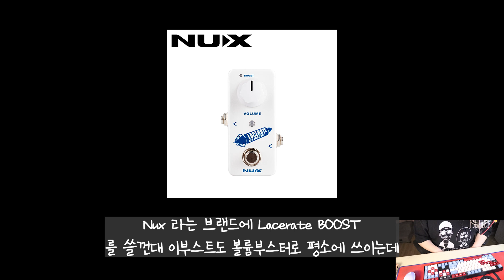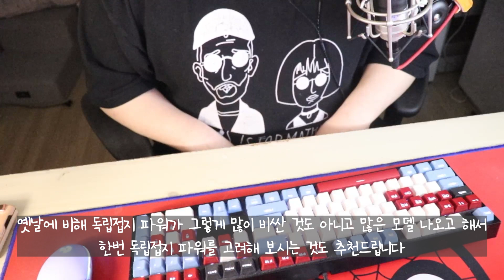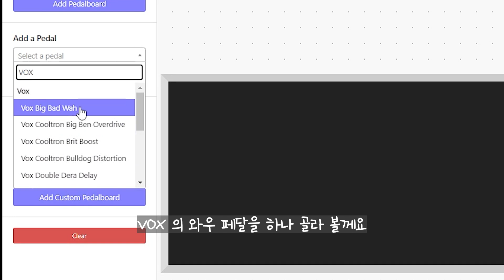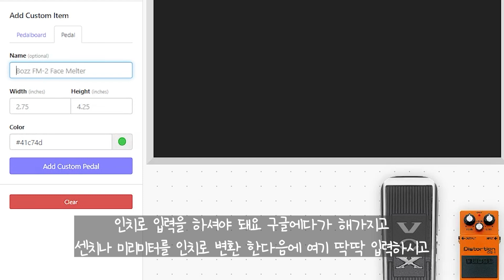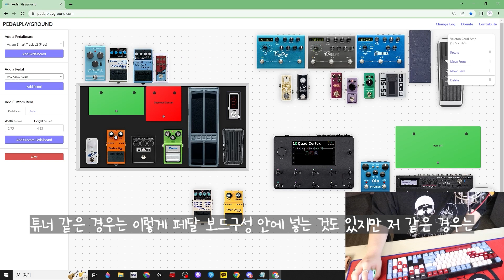기타리스트의 필수템 자작 적층형 페달보드 만들기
뮤지션마켓 전제품 5% 할인 받기

자작 페달보드

사용bmg-Fights